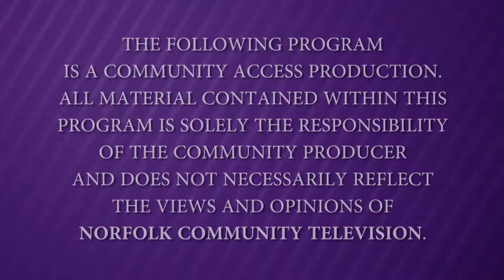A Walk in the Garden with Liz Davey - Episode 85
With a little more snow for the season, Liz finds herself working mostly indoors until the Spring-like weather should arrive. There's plenty to do either way though!